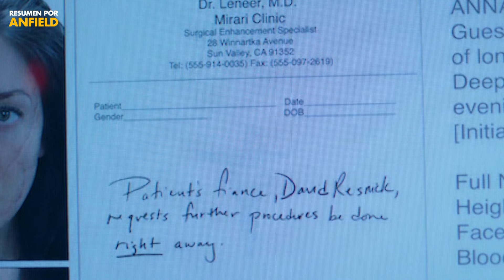UN CIRUJANO PLÁSTICO ARRUINA LA CARA DE SUS CLIENTES A PROPÓSITO | Nightmare Cinema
FAIR USE COPYRIGHT - The following quotation of the Copyright Act into the text box on the dispute form: Copyright Disclaimer: Under Section 107 of the Copyright Act 1976, allowance is made for "fair use" for purposes such as criticism, comment, news reporting, teaching, scholarship and research.

DERECHOS DE AUTOR DE USO JUSTO - Descargo la responsabilidad de derechos de autor: De conformidad con la Sección 107 de la Ley de Derechos de Autor de 1976, se permite el "uso justo" para finales tales como críticas, comentarios, informes de noticias, docencia, becas e investigación.